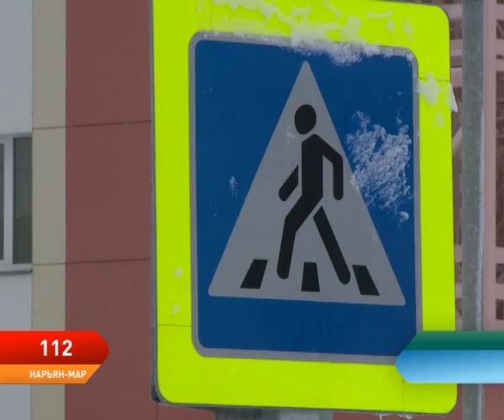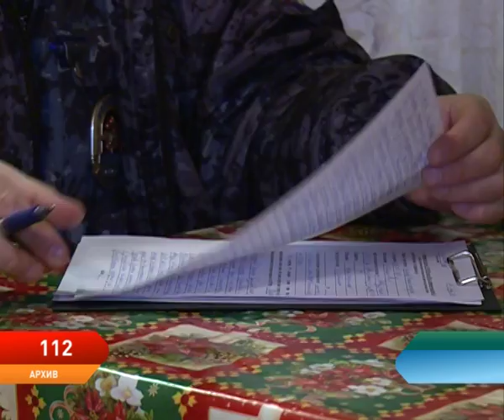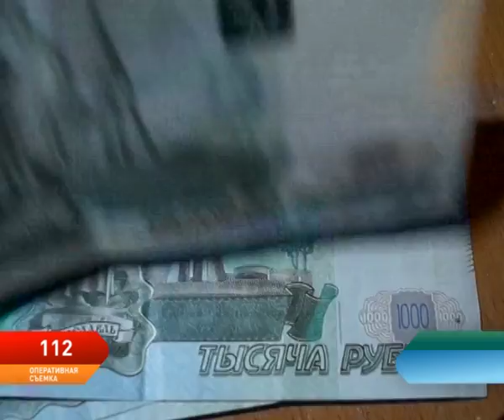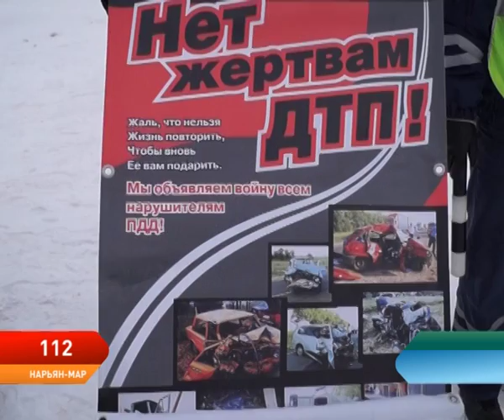Программа 112. Выпуск от 21.11.2017